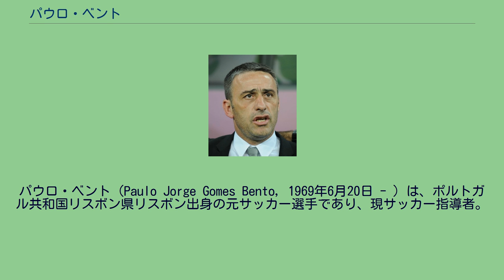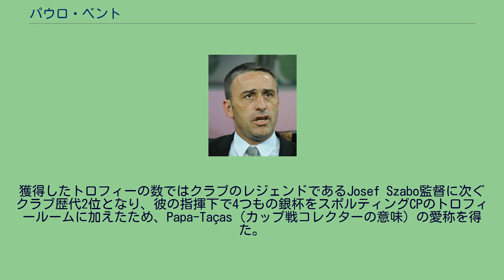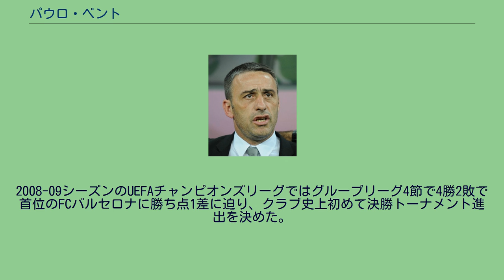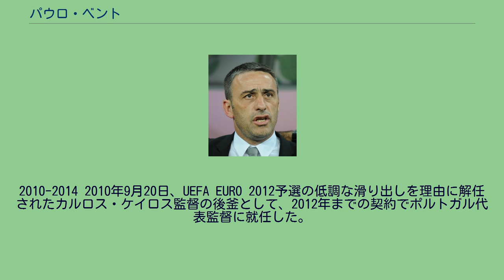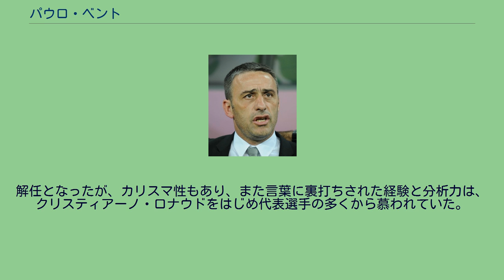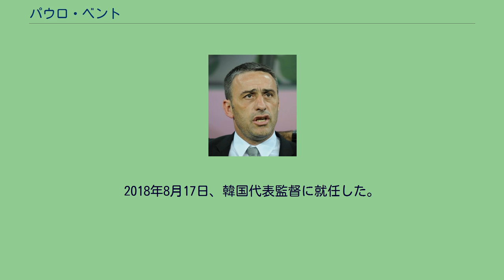パウロ・ベント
CFエストレラ・アマドーラの選手
パウロ・ベント（Paulo Jorge Gomes Bento, 1969年6月20日 - ）は、ポルトガル共和国リスボン県リスボン出身の元サッカー選手であり、現サッカー指導者。
2010年から2014年までポルトガル代表監督を務めた。
現韓国代表監督。
現役時代のポジションは守備的ミッドフィールダーであり、タックル能力や運動量に優れていた。
ポルトガルの首都リスボンに生まれ、CFエストレラ・アマドーラ、ヴィトーリアSC、SLベンフィカなどポルトガル国内のクラブでプレーした後、スペイン・リーガ・エスパニョーラのレアル・オビエドでも4年間プレーし、プリメーラ・ディビシオン（1部）残留に貢献した。
2000年に母国のスポルティングCPに移籍し、そこで選手生活を終えた。
ジョアン・ヴィエイラ・ピントやマリオ・ジャルデウなどスター選手揃いのスポルティングCPでは2001-02シーズンにスーペル・リーガとタッサ・デ・ポルトガルの2冠を達成した。
まだ駆け出しの選手だったリカルド・クアレスマやクリスティアーノ・ロナウドの面倒を熱心に見ており、ロナウドには特に慕われた。
パウロのサッカー選手としての態度がとても気に入ったんだ。
多くのことを彼から学んだよ。
とにかく僕らを引きつけるような気持ちのこもった教え方をするんだ。
— クリスティアーノ・ロナウド 1992年1月15日のスペイン戦 (0-0) でポルトガル代表デビューした。
2000年のUEFA EURO 2000ではアベル・シャヴィエルやヌーノ・ゴメスなどとともにプレーし、最終的にフランスに敗れたが準決勝に進出した。
2002年には2002 FIFAワールドカップに出場し、韓国戦 (0-1) が代表でのラストゲームとなった。
2006-07シーズンまで 2004年に35歳で現役引退した後、スポルティングCPの下部組織のチームの監督に就任すると、初年度の2004-05シーズンにはジュニア世代で全国優勝を成し遂げた。
2005-06シーズン途中にトップチームのジョゼ・ペセイロ監督が解任されたため、指導者歴1年のベントがトップチームの監督に昇格するという決断が下され、18歳だったナニを就任直後の試合でトップチームデビューさせるなど、チームに新しい風を吹き込んだ。
シーズン終了後に知名度のある監督を呼び寄せるまでの繋ぎの役目にすぎないと揶揄する声も聞かれ、就任直後は低調な成績だったが、シーズン後半戦には10連勝という成績を収め、優勝したFCポルトに迫った。
2006-07シーズンはユースチームの監督時代の教え子を次々とトップチームに昇格させ、ナニ、ジョアン・モウティーニョ、ミゲル・ヴェローゾなどが期待の若手として注目を浴びた。
最終節までリーグ優勝を争ったが、FCポルトに勝ち点1差で優勝を逃した。
タッサ・デ・ポルトガルでは決勝でCFベレネンセスを1-0で破って優勝し、トップリーグの指導者として初めてのタイトルを獲得した。
2007-08シーズン 2007年6月、クラブとの契約を2年延長した。
2007年夏の移籍期間にはロドリゴ・テージョ、マルコ・カネイラなど守備陣の主力がチームを離れ、守護神のリカルド・ペレイラもレアル・ベティスへと旅立った。
シモン・ヴクチェヴィッチ、マラト・イズマイロフ、ヴラディミル・ストイコヴィッチなど、東欧の選手を中心に補強してシーズン開幕を迎えたが、スーペルタッサ・カンディド・デ・オリベイラではリーグ王者のFCポルトに1-0で勝利し、幸先の良いスタートを切った。
2007-08シーズンはFCポルトがスポルティングCPに勝ち点14差を付けて独走優勝したが、ベントはチームをUEFAチャンピオンズリーグ出場圏を獲得できる2位に導いた。
シーズンのほとんどを3位以下で過ごしていたが、シーズン終盤でSLベンフィカとヴィトーリアSCを振り切り、3シーズン連続で2位フィニッシュした。
UEFAチャンピオンズリーグ本選出場権を3シーズン連続で獲得するのはクラブにとって前例のないことだった。
このシーズン、ベントは国内リーグよりも国内カップであるタッサ・デ・ポルトガルのタイトル獲得に力を入れ、決勝でFCポルトに2-0で勝...